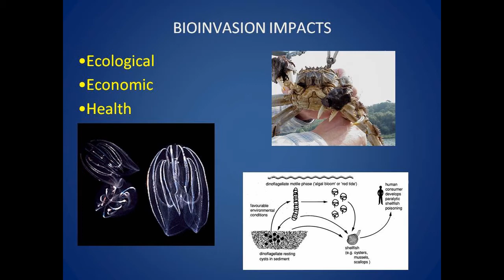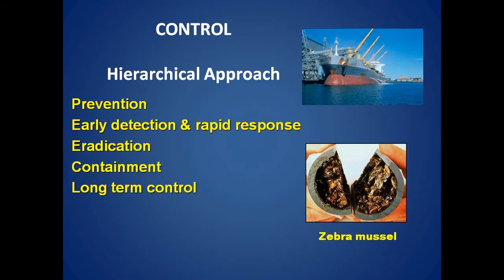(3/9) Invasive species in the marine environment - Impacts and control methods - Flavio Fernandes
Credits:

Lecturer: Prof. Dr. Flavio Fernandes

Audio, Video and Editing:
    Daniel Moreira
    Eliane Santos
    Juliana Americo
    Marcela Uliano
    Milena Pereira
    Olimpia Sobral
    Paula Calassara
    Thiago Parente

General Organization: Prof. Dr. Mauro Rebelo -- BioMA, IBCCF, UFRJ